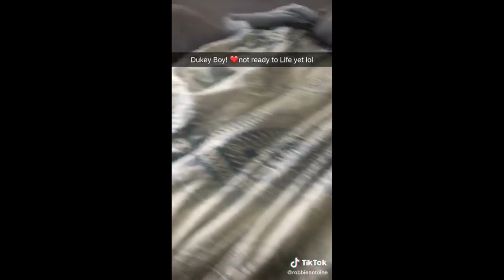Trending Top Dogs of TikTok Part 2 - TikTok Compilation 2020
Trending Top Dogs of TikTok Part 2
A TikTok Compilation

Train Your Dog In 7 Days

Tony Hawk Autographed Skateboard
How To Train Your Dog (Book)

Play By Ear And Learn How To Read Music (Piano)